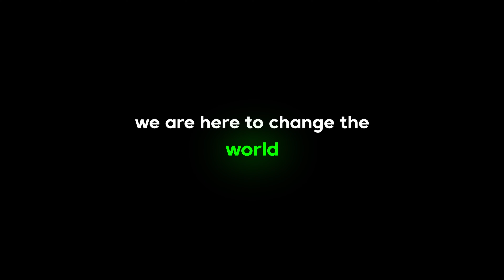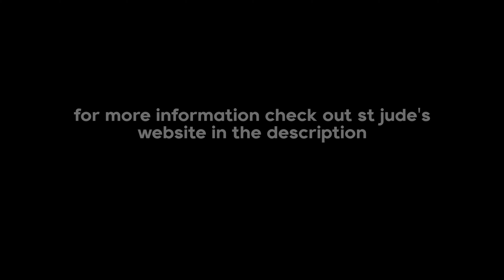Six Figures Is Officially Partnered With St. Jude!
6FIGURES Is Officially Partnered With St. Jude! Will are forever grateful to be given this opportunity to help bring awareness while being a part of the esports scene. If you would like to help out even further then you can visit our 6F for St.Jude Cancer Awareness and Research Donation Any Amount Donated is Appreciated!

For more information and knowledge about St. Jude, you can